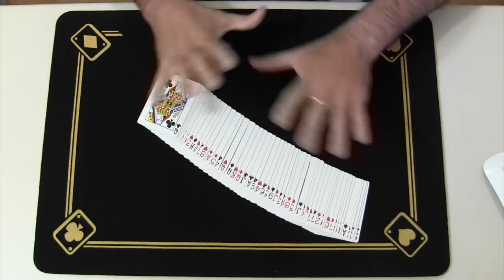Truco de magia revelado - Telepaticamente.